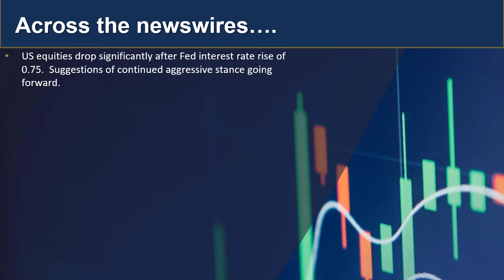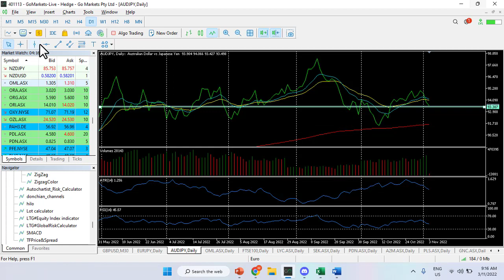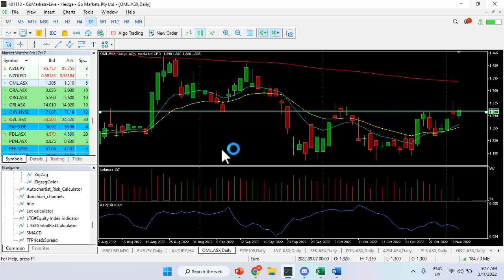GO Market Update and Charts of the day 3rd Nov - Ooh.asx and AUDJPY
After the Fed action last night, markets have changed significantly. Get your daily news here.